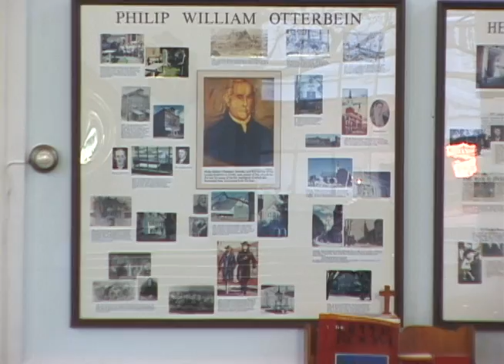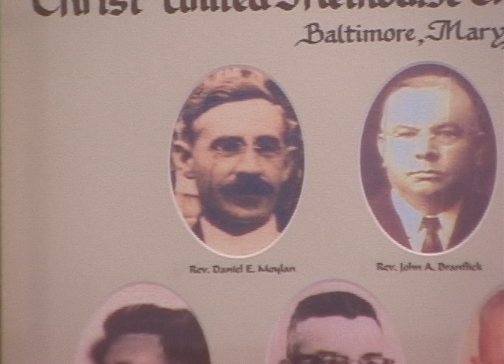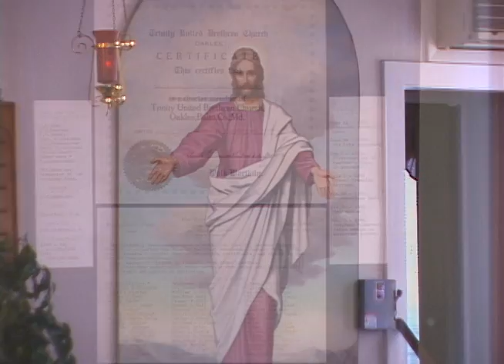A brief tour of Historical United Methodist Churches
This initial 2002 video project led to the development of CCYM News, the award winning youth video ministry of the Baltimore-Washington Conference of the United Methodist Church.